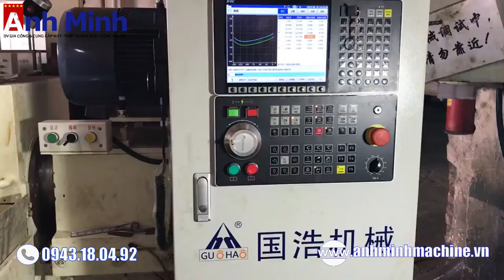Máy mài dao - kéo - dụng cụ làm bếp 4 trục CNC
Công ty TNHH Gia công cơ khí Anh Minh - Chuyên nhận gia công uốn tạo hình sản phẩm 2D-3D và biên dạng đặc thù từ dây thép
Chúng tôi là đơn vị đi đầu trong lĩnh vực gia công uốn tạo hình dây thép với đội ngũ kỹ thuật chuyên nghiệp , hệ thống máy - thiết bị hiện đại , đảm bảo đáp ứng đầy đủ mọi nhu cầu khắt khe của khách hàng
The company will rely on high technology, to meet the needs of customers as the goal, to provide customers with good products and quality services.
Our traffic is very convenient, welcome domestic and foreign enterprises scientific research institutions to visit the factory visit guidance cooperation."